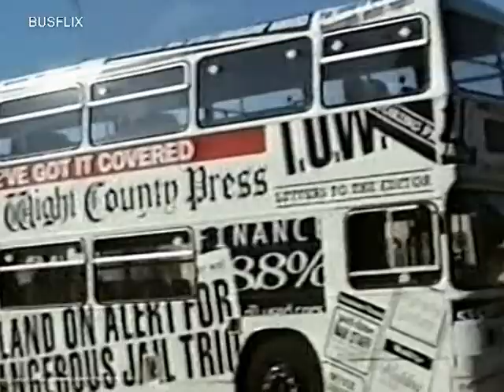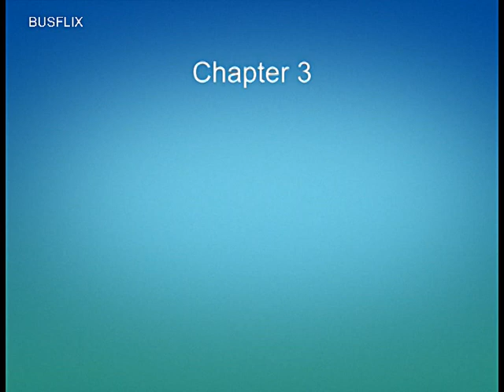Looking Back At Buses 116 Isle of Wight 1996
Next
Filmed at various places on the Isle of Wight.

Features Buses from: Southern Vectis and Westbrook.